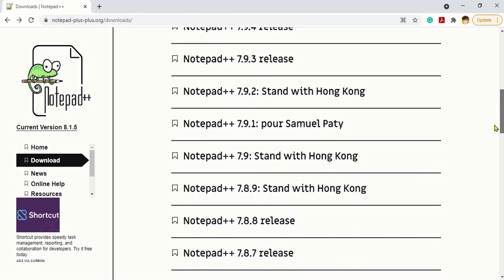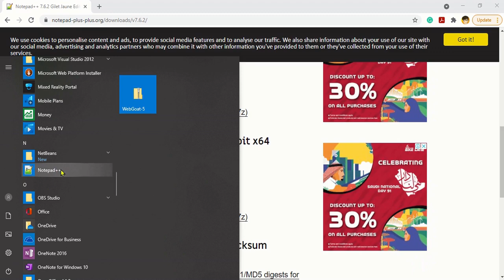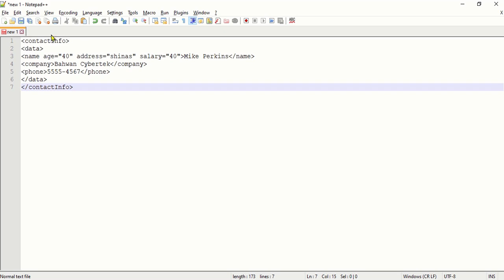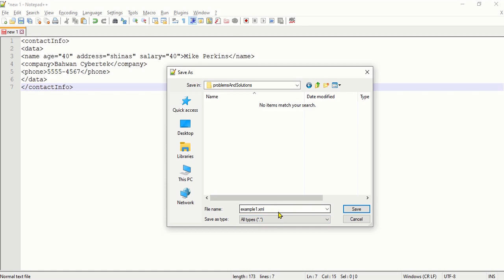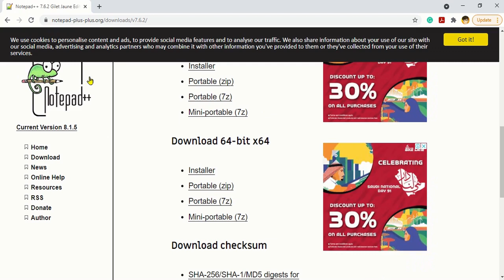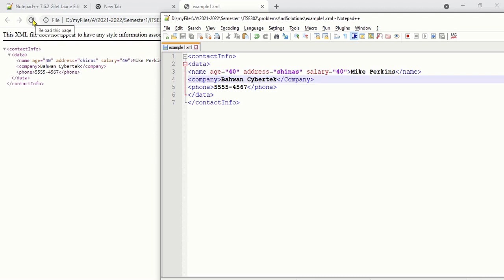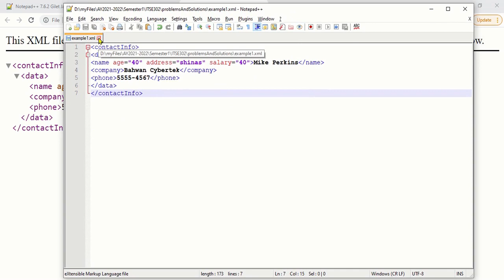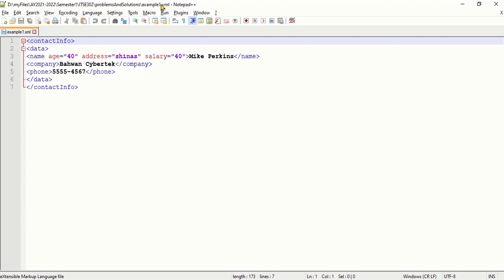How to create, save and test the validity of an XML file | Where to get Notepad++ installer?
This video is a tutorial on how to create, save and test the validity of an XML document.  The installer to download is also discussed in this video.

Follow Avid Basketball Fans @AvidBBallFans